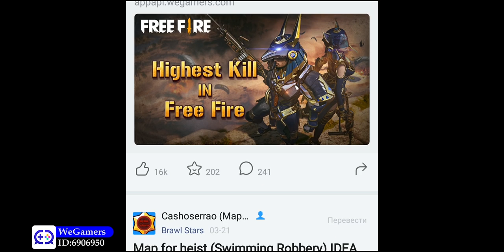ГАЙД НА БЭЙНА! УТОПИ ИХ В ОКЕАНЕ УРОНА!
Mobile Legends

Видео гайд на Бэйна, здесь все и сборка и уловки, секреты да хитрости. В виде боевки показано как играть Бэйном, рассказано, что и почему собирать Бэйну.